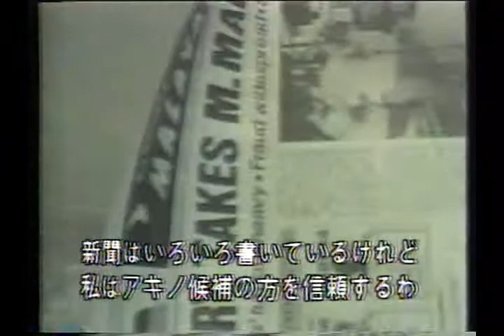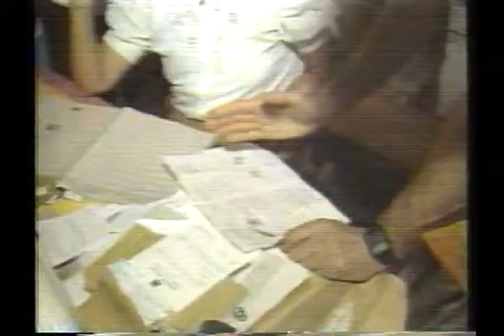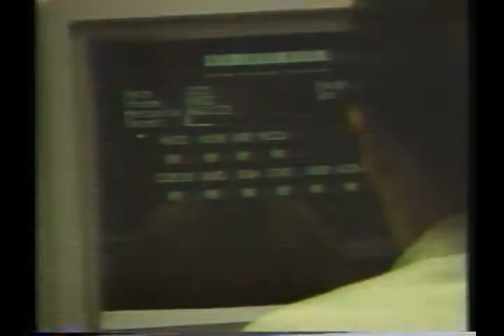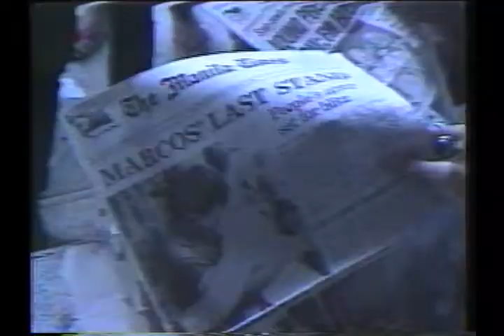People Power Revolution in Philippines 1986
Since I recorded this used VHS with LP mode home equipment, the image quality is not so good, sorry. However, due to the strength of analog recording, both the video and the audio are preserved well in a moderate state even 35 years has past. You may feel the atmosphere, passion and enthusiasm of the day. It is the record (seen from Japan) of the day which became one page of the historic moment that's unforgettable to the people in Philippines as the last day of 20-years dictatorship.